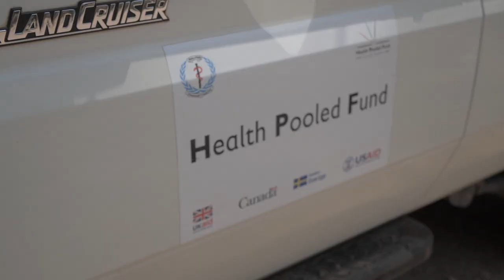Quello che non si vede_Sud Sudan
Quello che non si vede in Sud Sudan è che con la crisi internazionale e la guerra in Ucraina i grandi donatori internazionali che hanno sostenuto la sanità nel paese negli ultimi 10 anni si stanno ritirando, lasciando il Sud Sudan in grande difficoltà. Quello che non si vede a Rumbek è che nonostante tutto Medici con l'Africa Cuamm ha deciso di restare.